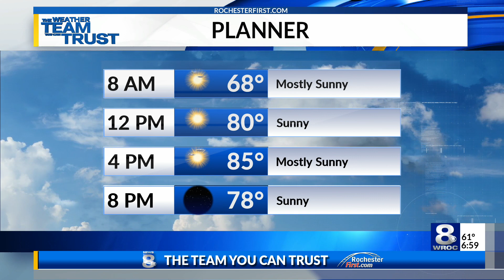Sunrise Smart Start: Friday, August 14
Here are all the latest headlines in today's Sunrise Smart Start on Friday, Aug. 14, 2020.